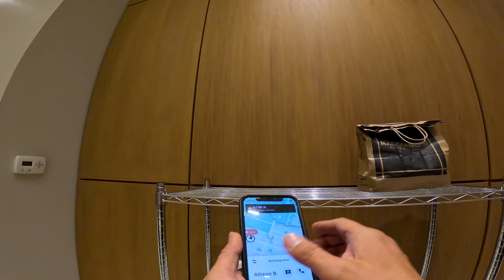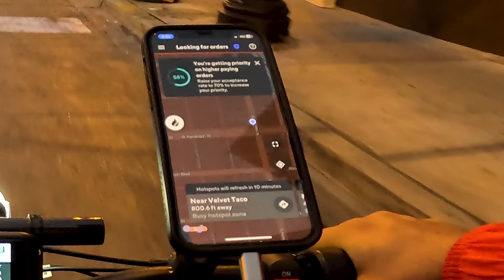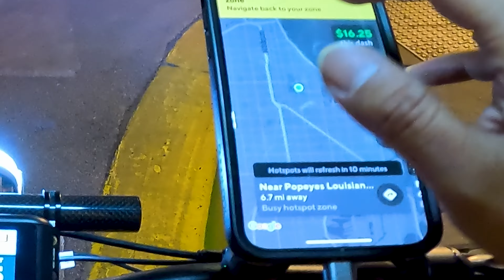Delivering Food in Chinatown My Biggest Order Ever! Multi-App Experience with Uber Eats & DoorDash!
Whats up everyone! Welcome back!

I just invited you to drive with Uber. See how

Bike Gear - (Amazon Store)

Bike
Delfastbikes.com